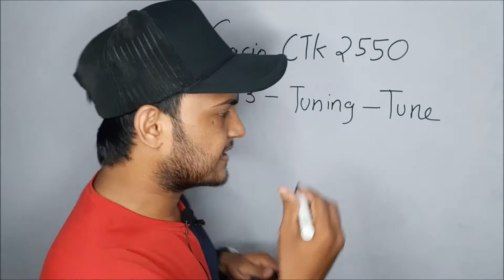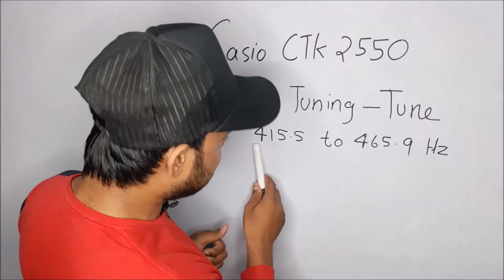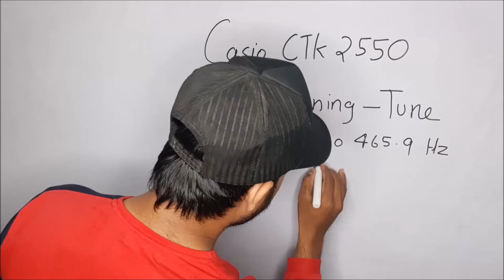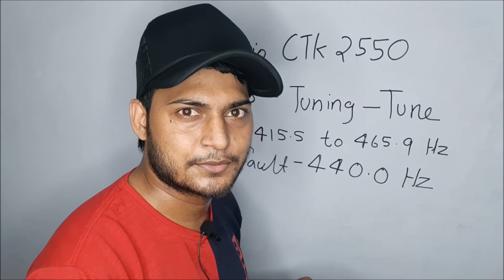Tune function || Casio CTK 2550 || Tunning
Tune function
in this  video   you  will  know  about  the  function  tune  which  is  short  form  of  Tuning

this  function  is  used  for  matching  the  frequencies  of  all  the  musical  instruments  while  stage  performances

By  Default  it  should  be -   440.0Hz

you  can  find  this  function (Tune)  at  13  number  of  function  app